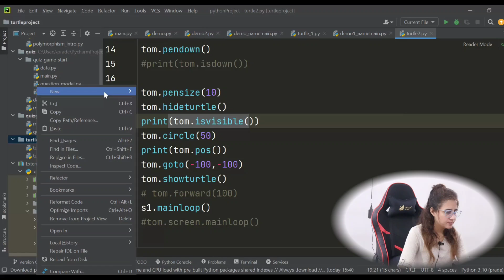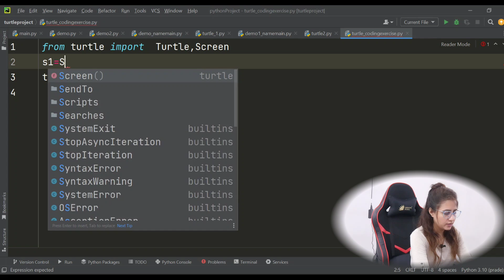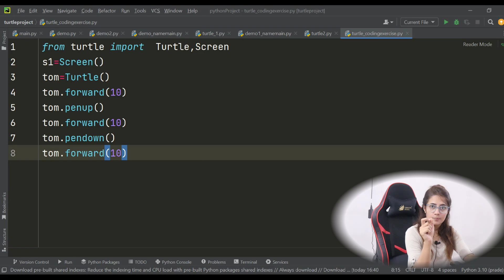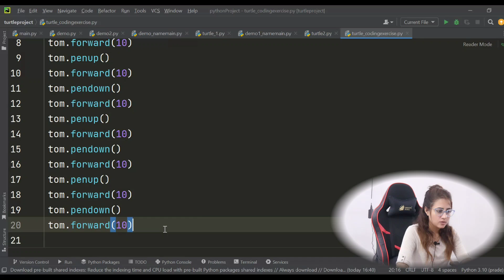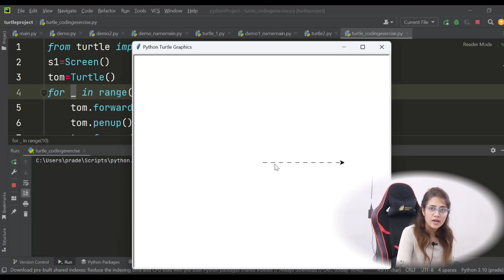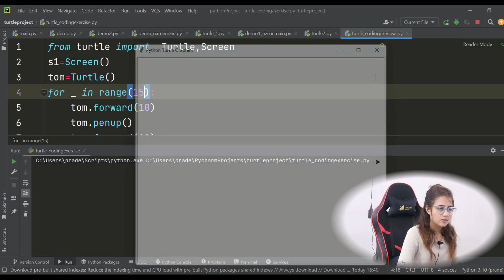Turtle Coding Exercise for Beginners in Python |Exercise 28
Wanna prepare for Placements? Learn JAVA and DSA from me

In this lecture we will draw a dashed line using turtle graphics in python.